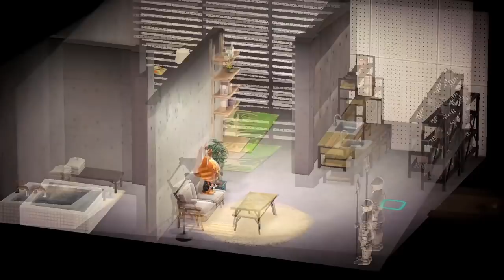現實中也能用的到的實用室內擺設知識!! ft. @crispyfriedabc 【動森快樂家樂園】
鵝肉麵的頻道
歡迎來參觀我們今天佈置的房間
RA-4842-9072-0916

ID: mukai_gaming